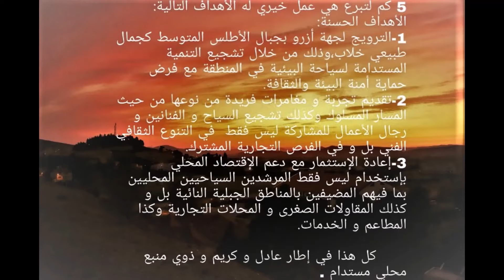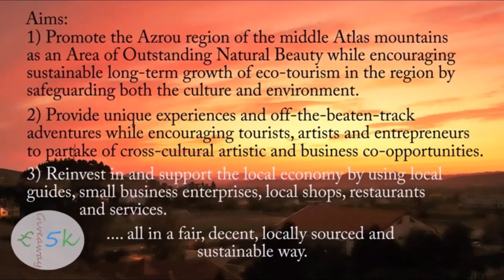Suet & Me Ultimate Steam Pudding Mélanger Sweet & Savoury For Your Wellbeing Etc...